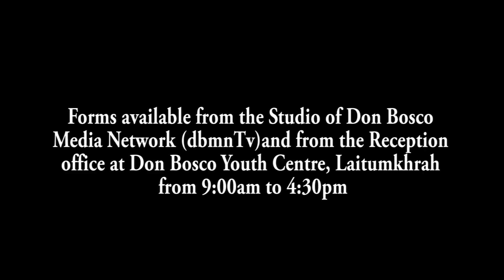PYRSHAH JUR KI SENG BHALANG IA KA MEGHATOP CEMENT HA WAHIAJER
Ha ka 18tarik Risaw, ka KSU Narpuh Circle lem bad kiwei ki sengbhalang ki la pyrshah jur ia ka public hearing jong ka company Meghatop Cement, Ltd ba la pynlong ha shnong Wahiajer, Narpuh. Ka seng naduh basdang  kam ju pdiang ia kum kine ki jait hearing namar la sngewthuh kan pynjot thiaw ia ka mariang bad ki sawdong sawkun. Ka KSU ka la buh jingthoh ha u Member Secretary, Meghalaya State Pollution Control Board ban pyrshah jur ia katei ka jingthmu ban seng kharkhana pynmih dewbilat ha kane ka shnong.
La sakhi da baroh ba ka jingdon ki kharkhana sain dewbilat ka la long kumba mih ki tit lyiur, ka wanrah ka jingduhnong kaba khraw ia ka thaiñ bad ka jingpynjulor ia ka mariang. Ki lum ki wah ki la syllen lut, ki um ki la jaboh lut bad ki dohum dohwah kin sa jah rngai na kane ka thain.

1. Local Cable LCN Channel 279
2. YouTube Channel
3. OTT @ dbmnTv